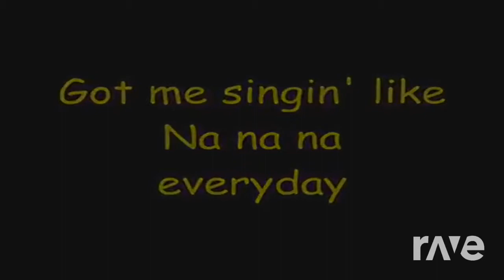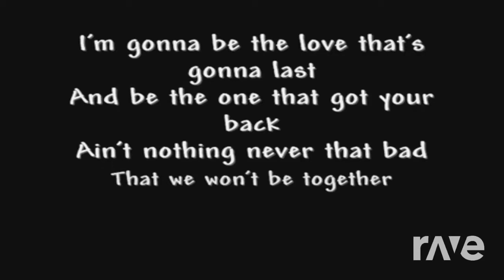Replay Wither With - Iyaz & Ne | RaveDJ